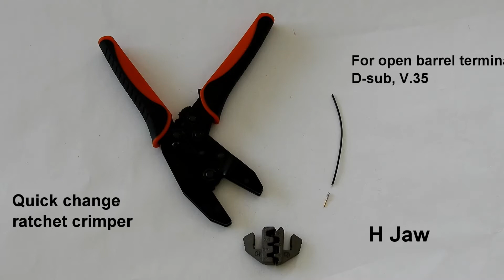How to crimp open barrel terminals by H jaw:Quick Change Ratchet Crimper Jaws Series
The H Jaws for open barrel terminals
The H Jaws cover a huge range of AWG from 14/22/8-6 and (2.5/0.5/8.0-10 in mm2)
Quick Change Ratchet Crimper Jaws Series
HSUN WANG INDUSTRIAL CO., LTD
As a ISO 9001 certified manufacturer in Taiwan- HsunWang ,we are specialized in high-end crimper for wire harness and connectors since 1997.Our famous exchangeable crimper and thread coil insert repair tool are granted patents in Germany, USA, Taiwan and China.

With technical support from German partners, Hsun Wang continually launches new and cutting-edge products to fulfill the market demand every year. Not only that, Hsun Wang has earned well reputation in the industry around the world because of high precision performance and German-designed-made-in-Taiwan quality. As a pioneer and export of crimping tool, many customers cooperate with us to develop new crimping die sets to have advantages in the market.
Hsun Wang is not only your supplier, but also your partner. Together, we can have win-win business. Touch and try our latest products in every exhibition we attend.
please check our main product series line :
1.Our famous exchangeable crimper frame to match over 50 kinds of jaw sets with technical support from German partners.
2.Twin quick change ratchet crimper are granted patents in Germany, USA, Taiwan and China.
3.Fix type ratchet crimper series with over 50 kinds of crimping tools.
4.Connector and wire harness series are waterproof of IP68 and IP67.
5.Professional Threaded Coil-Insert Repair Kit for repairing and restoring damaged threads, suitable for machine construction, engine repair and other automotive applications
6.Heat Shrink Tube Series are universally applied to provide waterproof,airproof,anti-corrosion protection to metal wire, pump, repairing electrical wire, cable, and contacting wire.
FB: LiCrim - Hsun Wang Industrial Co., LTD.